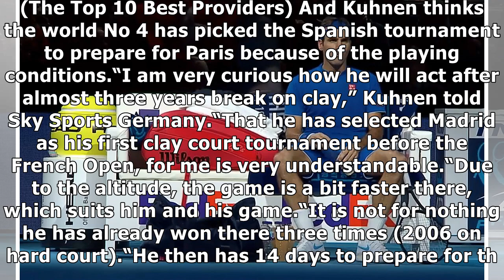Roger Federer fired Rafael Nadal warning as Madrid Open decision explained